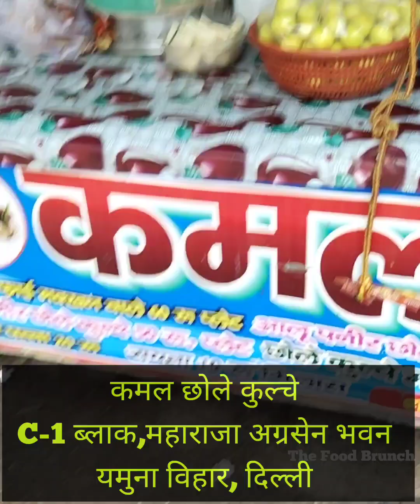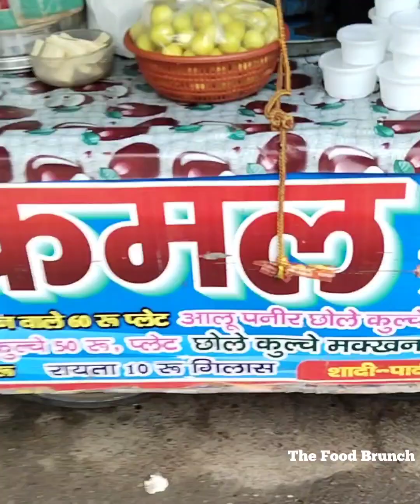पनीर, आलू और मक्खन वाले कुल्चे, कमल छोले कुल्चे वाला ,यमुना विहार, दिल्ली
Address - कमल छोले कुल्चे वाला , C-1 यमुना विहार, दिल्ली-110053 ( महाराजा अग्रसेन भवन के सामने)
Kamal Chole Kulche Wala, C-1 Yamuna Vihar, Delhi -110053 (In front of Maharaja Agrasen Bhawan)